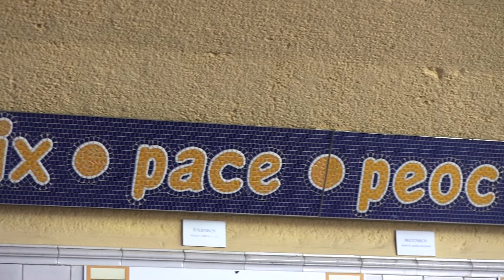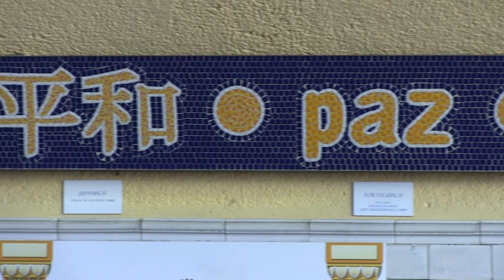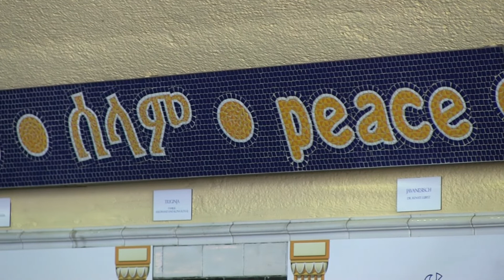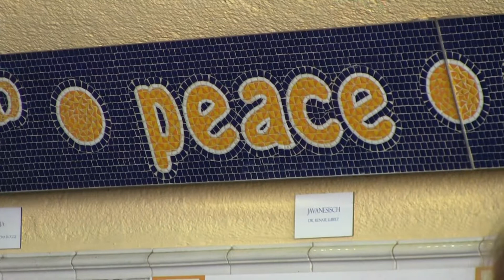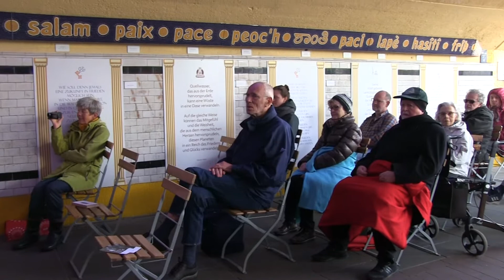Friedensklänge im Friedenstunnel 24.04.2022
„Goldilocks and the Nightingale“  Die selbstgeschriebenen Songs von Melanie Neuhöfer und Karsten Block erinnern an den Folk der 1970er-Jahre und an das jazzige Lebensgefühl jener Generation, die sich nach Frieden und Selbstverwirklichung sehnte.